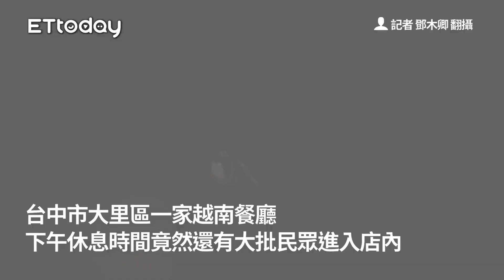霧峰警7天破2職業賭場 「進餐廳不吃飯」上2樓玩妞妞...逮35人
記者鄧木卿翻攝